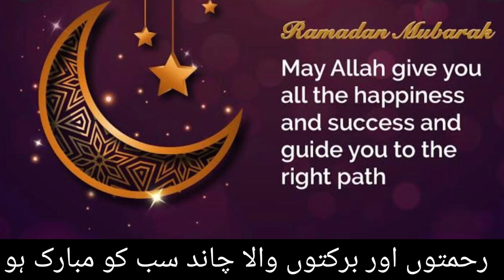Ramzan Mubarak Whatsapp Status 2022 Ramzan Mubarik Status Ramazan wishes